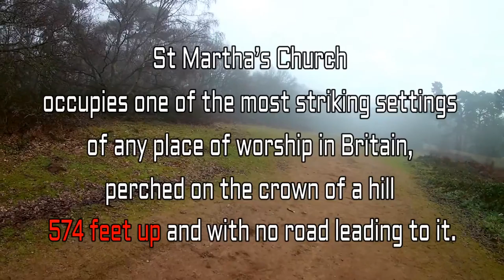DJI Phantom in FOG You Win Some You Lose Some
St Martha's church, and Secluded in the surrey hillside is the Old Gunpowder Mill.
St Martha's Hill is a landmark in St Martha in Surrey, England between the town Guildford and village of Chilworth. It is the 18th highest hill in the county and on the Greensand Ridge, in this case at the closest point to the North Downs, commencing to the immediate north at the Guildown-Merrow Down in the parishes of Guildford and Merrow. The top of the hill provides a semi-panorama of Newland's Corner also in the Surrey Hills AONB. Its church is the main amenity of the small parish extending to the south into the streets of Chilworth, with some medieval stone incorporations from a 12th-century predecessor (rebuilt 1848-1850 by Henry Woodyer)